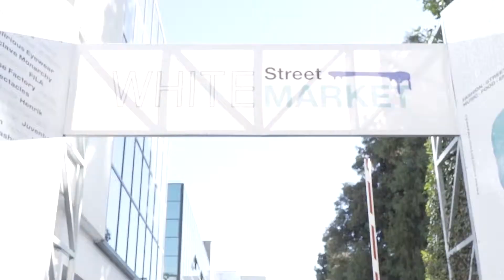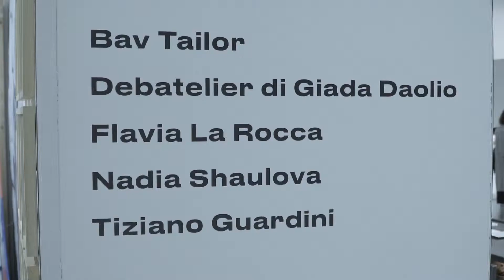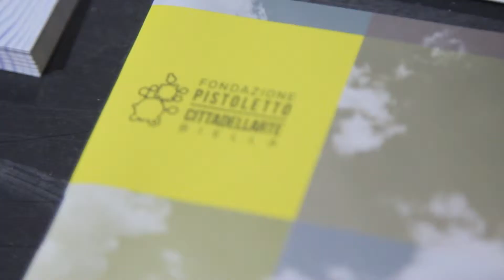La moda sostenibile di Cittadellarte al White Street Market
Info: journal.cittadellarte.it/arte-societa/moda-sostenibilita-le-voci-dei-fashion-designer-presentati-cittadellarte-al-white-street-market-video